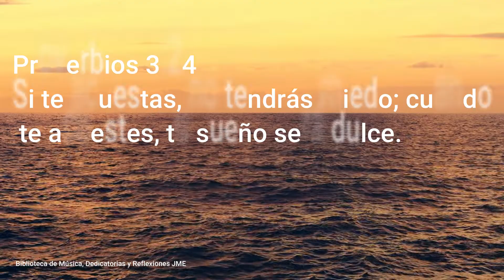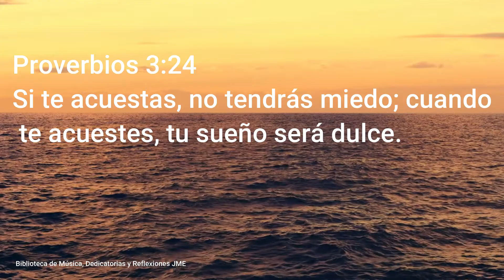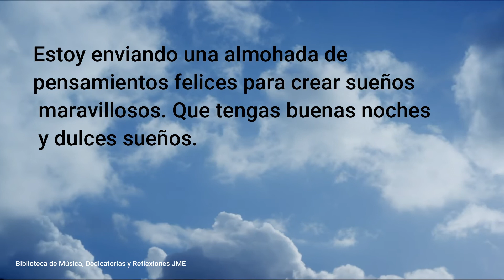Un Bonito mensaje de buenas noches con cariño para ti 🌹🌹🌹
¿Quieres enviarle a tu amor un hermoso mensaje de buenas noches? ¿Es difícil pensar en textos o ideas? No hay problema.

Me encanta desearte una buena noche antes de irme a dormir porque siempre me ayuda a tener dulces sueños contigo.

Este video está lleno de amor, pensamientos positivos y un excelente mensaje para mañana.